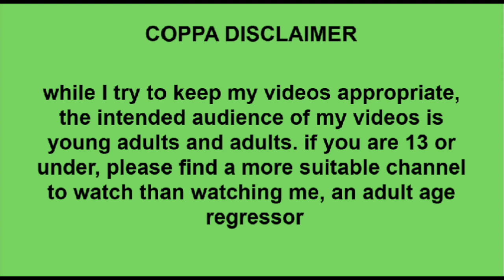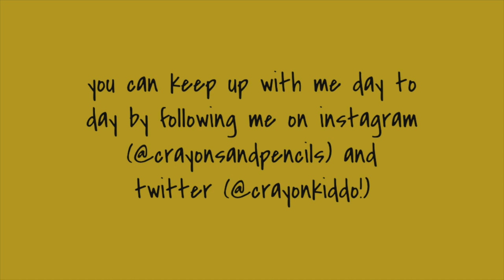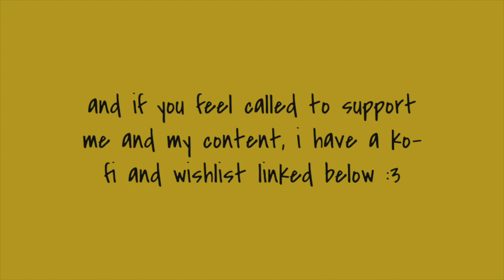☆ let's get cozy! - agere ☆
☺︎ get ready for a cozy nite w/ me!